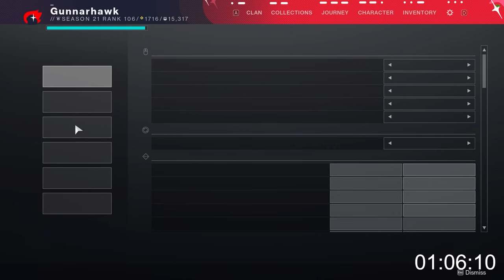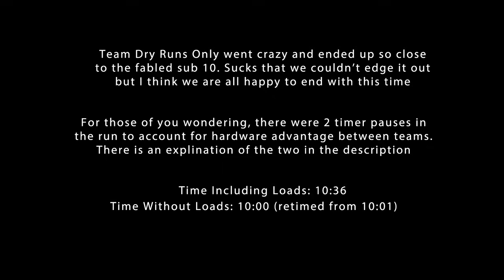Deep Stone Crypt Speedrun World Record in 10:00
Destiny 2 Deep Stone Crypt (DSC) Raid Speedrun World Record by Team Dry Runs Only
Time - 10:00
Time Including Loads - 10:36
Season of the Fishing

The fabled sub 10 will have to wait. Sucks that we couldn't have been the ones to do it, but I'm sure it will happen within the next few seasons. Good luck to any who try!

Kenny -

Timer Pause #1 -
This pause begins as soon as all players on entrance touch the airlock door leading to the frostbite section. The pause ends on the first input of any of the players after the airlock door is open. This pause is meant to equalize teams with good and bad hardware/connection as some people can make it through the door before it closes and others can't (saving about 10s)

Timer Pause #2 -
This pause begins as soon as all players on the transition to Atraks-1 have stopped moving. The pause ends on the first input of any of those players when they feel they have waited enough for their team to load back in. This pause is meant to allow teams with good or bad hardware/connection to load into the Atraks-1 encounter as the transition between these encounters is too fast for bad hardware to load in fast enough

These pauses were made by the mods . You can check out the discord down below if you have any questions, or read the rules that are on the site

0:00 - Entrance
2:20 - First Encounter [Crypt Security]
2:55 - To Atraks-1
4:00 - Skip to 3rd [During Atraks-1]
5:30 - Third Encounter [Descent]
8:07 - To Taniks
9:30 - Final Boss [Taniks, The Abomination]